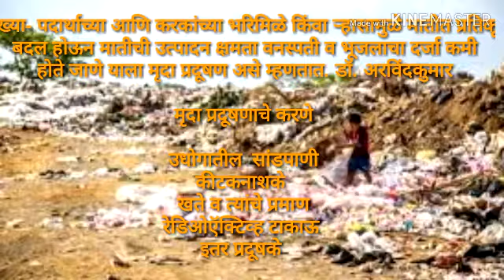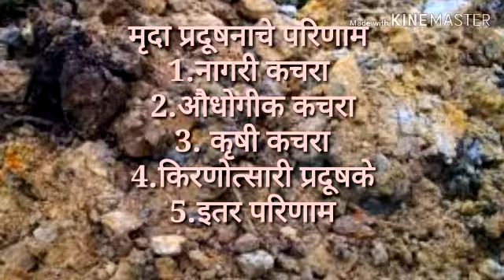तुषार घोरपडे पर्यावरण मृदा प्रदूषण TUshar ghorapade soil pollution By.S.k lovelyself